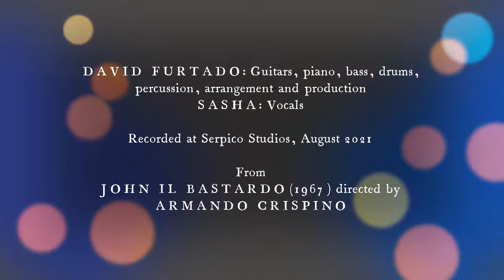Ballata di John (Nico Fidenco)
David Furtado: Guitars, piano, bass, drums, percussion, arrangement and production
Sasha: Vocals
Recorded at Serpico Studios, August 2021
From John il Bastardo (1967) directed by Armando Crispino